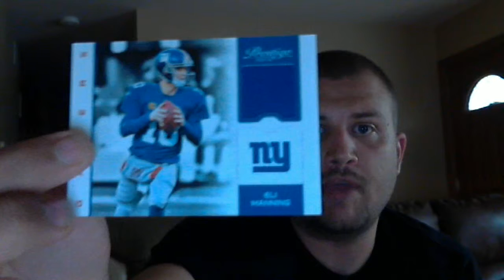Football FT/FS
PM me with any offers